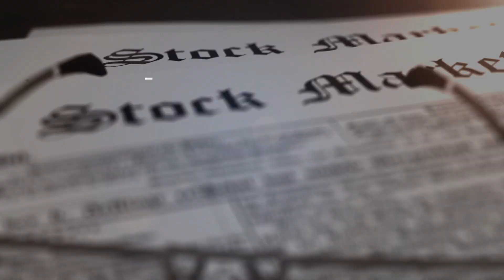Visão de Mercado 04/10/2019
Pedro Galdi, analista fundamentalista da Mirae Asset, comenta sobre os principais fatos da semana, falando de bolsa, resultado de empresas, cenário econômico e outras situações que podem influenciar o mercado financeiro